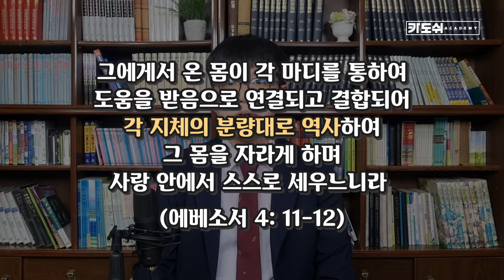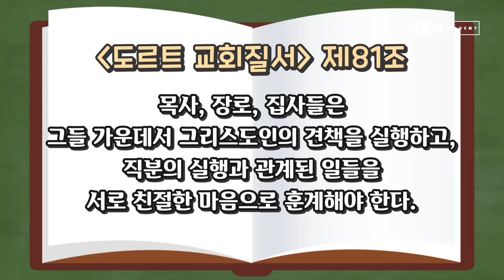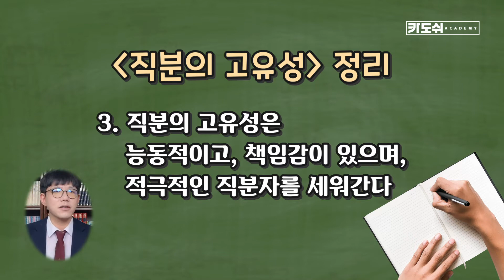[교회를 말하다] 교회와 가정에서의 직분이 계급처럼 여겨진 이유는?